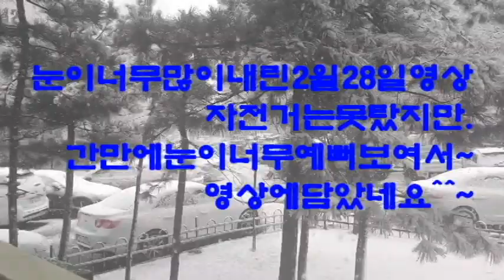내리는영상.오월의장미.눈이예쁘게내려요~~361